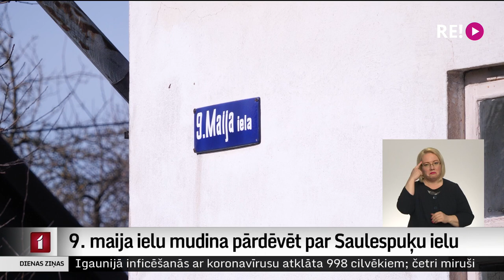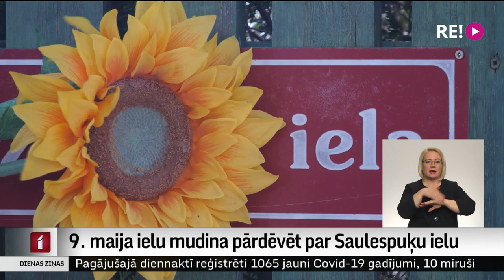9. maija ielu mudina pārdēvēt par Saulespuķu ielu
Talsi ir vienīgā pilsēta Latvijā, kurā ir 9. maija iela. Tā atrodas privātmāju rajonā un līdz šim diskusijas nav raisījusi. Taču tagad, uzsākot 135 ielu iemūžināšanas projektu, par to iedomājies Talsu fotoklubs. Tas Talsu novada pašvaldībai sagatavojis priekšlikumu – 9. maija ielu pārdēvēt par Saulespuķu ielu.